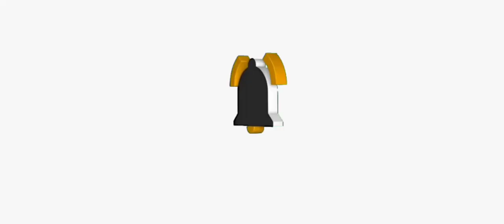FlakBus melsave| melon playground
made by @sovietica8568
source discord
file:pack
type: melsaves